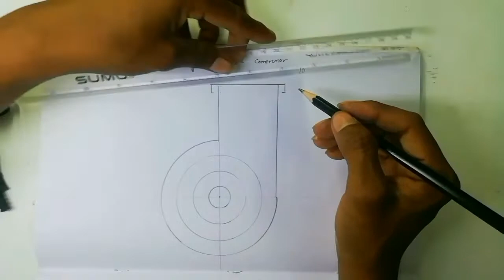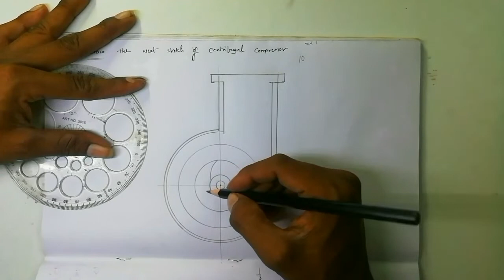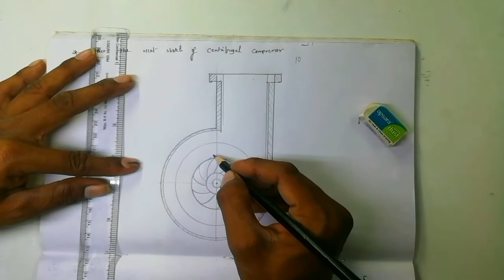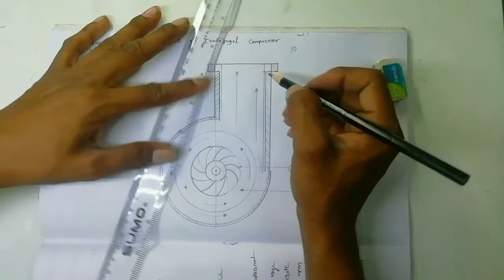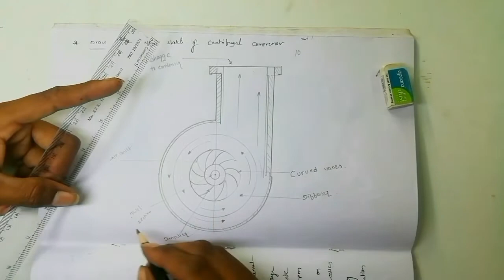to draw centrifugal compressor......👍👍👍👌..